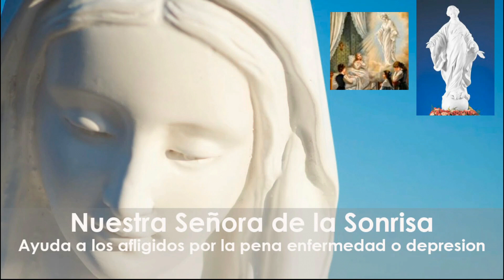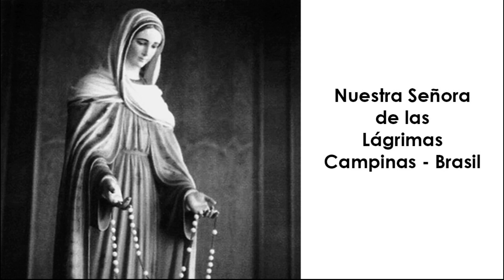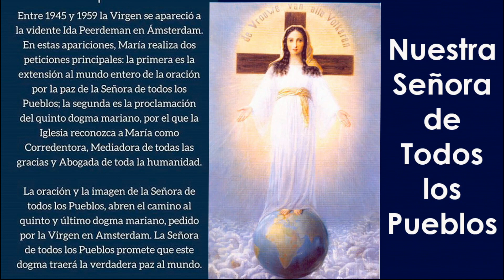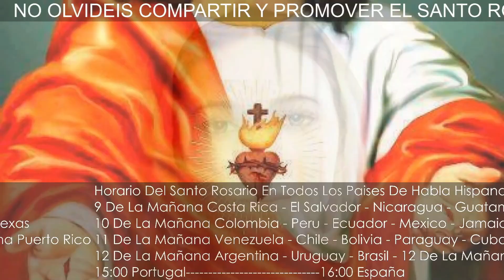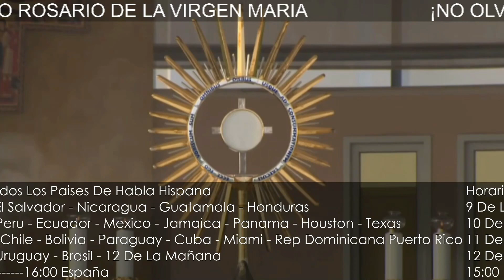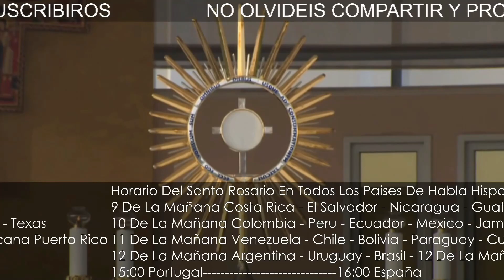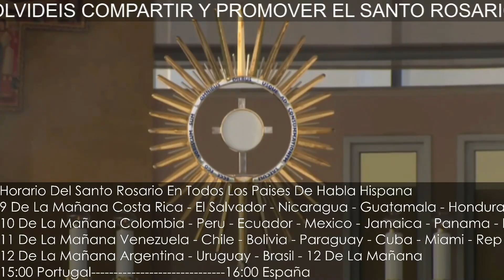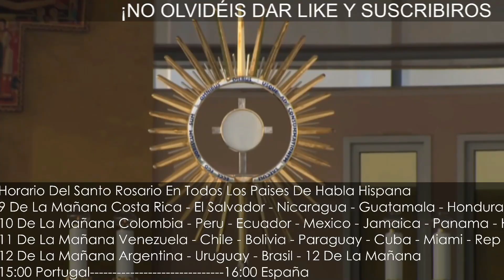🔵 Santo Rosario 8 DE ENERO DE 2022 🌹 MISTERIOS GOZOSOS 🌹💐🙏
9 AM: COSTA RICA, EL SALVADOR, NICARAGUA, GUATEMALA, HONDURAS
10 AM: COLOMBIA, PERÚ, ECUADOR, MÉXICO, JAMAICA, PANAMÁ
11 AM: VENEZUELA, CHILE, BOLIVIA, CUBA, HAITÍ, MIAMI, REP DOMINICANA, PUERTO RICO, NEW YORK, Washington, BOSTON, ATLANTA, Massachusetts, Georgia, CANADÁ, Carolina del Norte - Sur, Indianápolis, Philadelphia.
12 AM: ARGENTINA, URUGUAY, BRASIL
4 PM: ESPAÑA